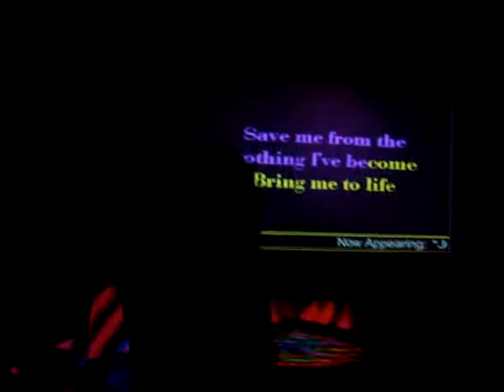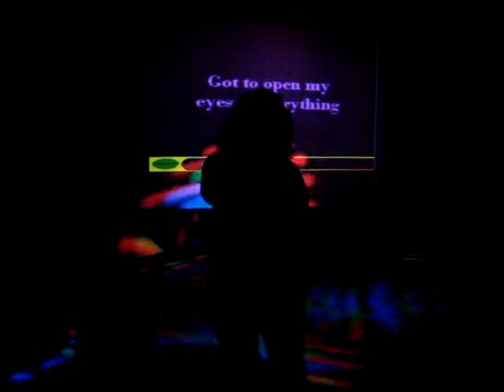Jodi singing Bring Me To Life, Evanescence.